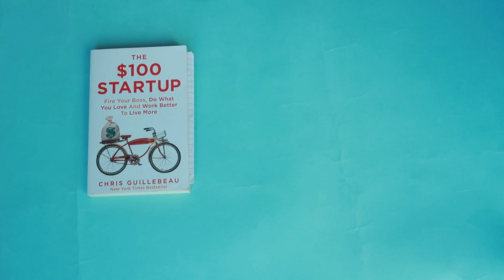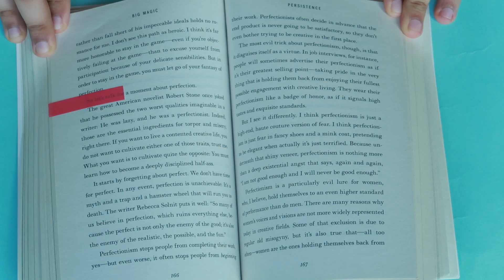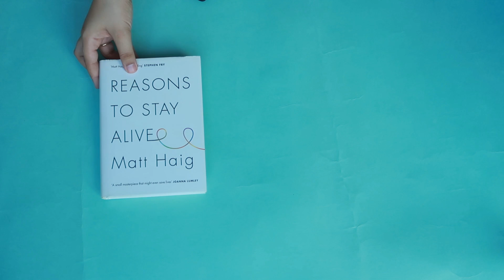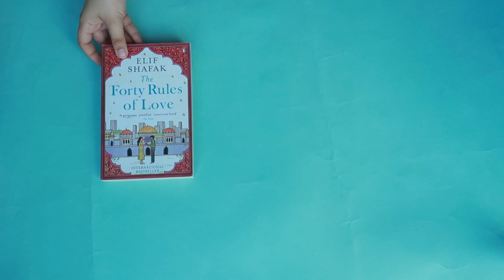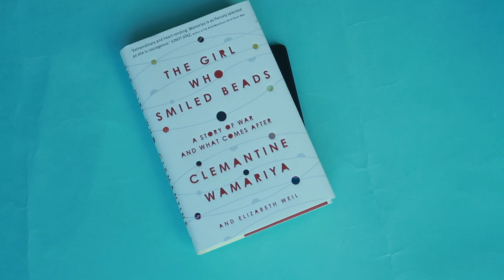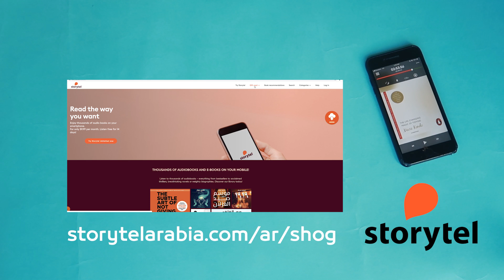كتب و روايات مؤثرة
هذه بعض الكتب اللي أثرت علي اشاركها حسب نوعية الكتاب

روابط لمعرفة المزيد عن الكتاب والحصول عليه من موقع أمازون
The $100 Startup

Big Magic

Reasons to stay alive

The Marshmallow test

Wonder by RJ Palacio

Augie and Me

The forty rules of love

The diary of a young girl Anne Frank

The girl who smiled beads

للحصول على ٣٠ يوم اشتراك مجاني من تطبيق storytel
احصل على الرمز من الرابط التالي
وخطوات تفعيل الاشتراك :
قم بالخطوات التالية
1-اذهب الى الموقع الإلكتروني لتفعيل الرمز.
2- اختر  قائمة " Gift Card" ومن ثم "Redeem Gift Card"
3-اختر " I'm new at Storytel"
4- ادخل رمز الاشتراك بالإضافة للبريد الإلكتروني وكلمة السر
5- اضغط Redeem
6-حمّل تطبيق Storytel على جوالك ومن قم تسجيل دخول،